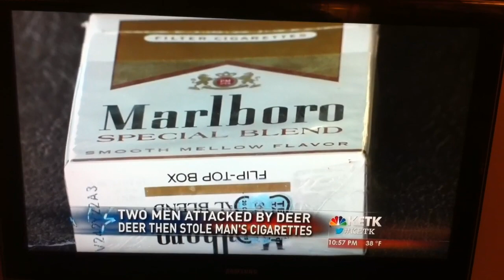Deer takes on Whitehouse PD Local Funny News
Two men attacked by a deer who stole cigarettes out of his truck. The deer gives police minor injuries and then has to be tazed.